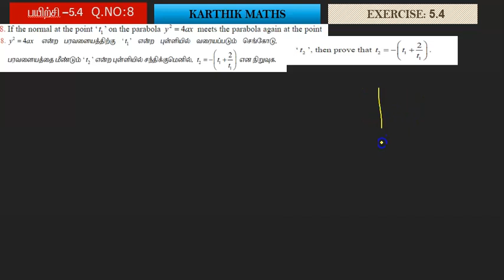EXERCISE 5.4 Q.NO. 8 | 12TH MATHS TN | UNIT:5 2D -ANAL GEO-2 | SOLUTION TM AND EM